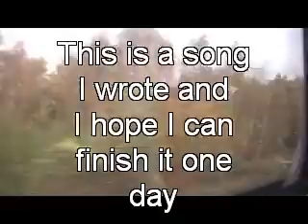I'm Coming Home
Making Tracks DEMO Dedicated to my Lady Lynda